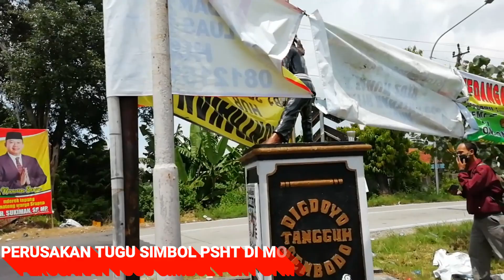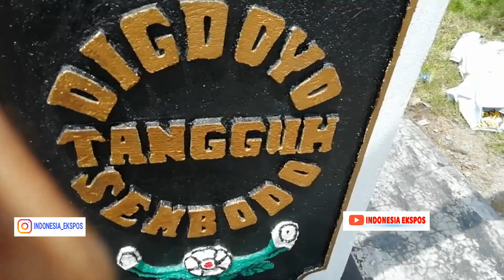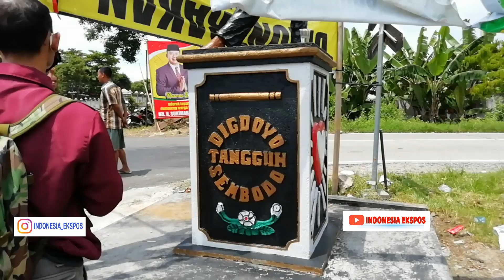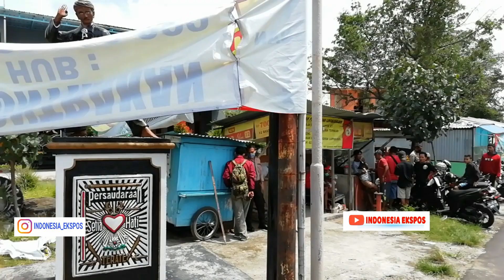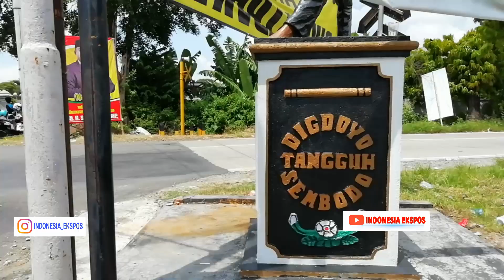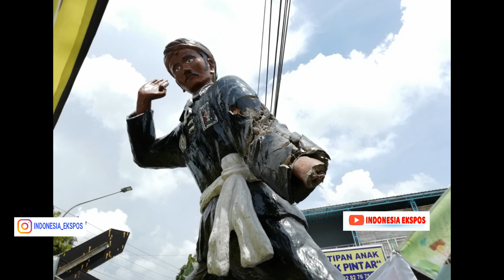Memanas Tugu Simbol PSHT Di Sragen Kembali Dirusak Orang Misterius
VIDEO INDONESIA EXPOSE JATENG - Tugu PSHT di Sragen kembali dirusak orang tak bertanggung jawab di Mojo Kulon, Kecamatan Sragen Kota, Kabupaten Sragen, Provinsi Jawa Tengah, Senin 6 April 2020.

Perusakan simbol PSHT ( Persaudaraan Setia Hati Teratai ) membuat sejumlah anggota PSHT memas.
Akibat kejadian ini langsung membuat anggota psht sragen berkumpul di lokasi kejadian guna mencari saksi mata kejadian dan melaporkan ke polsek sragen kota